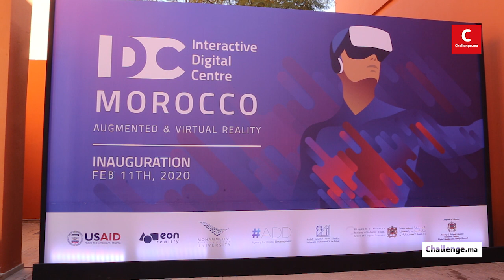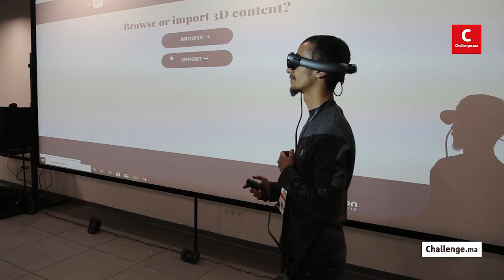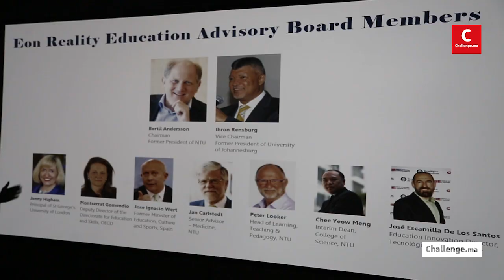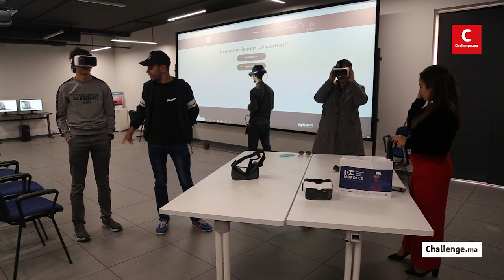Benguérir accueille le premier Centre Interactif Digital au Maroc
Le premier Centre Interactif Digital au Maroc (IDC Morocco) a été inauguré, ce mardi 12 février à l’Université Mohammed VI Polytechnique (UM6P) de Benguérir. Ce centre offre un accès sans précédent aux technologies de Réalité Augmentée (AR) et de Réalité Virtuelle (VR) pour accompagner la transformation numérique du Royaume dans les secteurs universitaires, industriels et gouvernementaux.